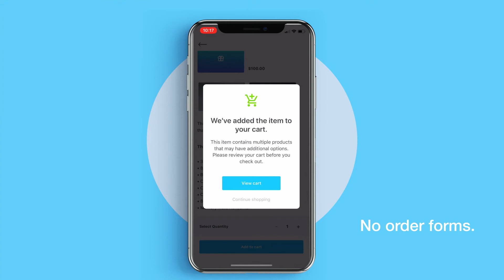Derek Montgomery Photography - Powered by PhotoDay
More options, faster service, better experience.  Derek Montgomery Photography has partnered with PhotoDay to take photo day to the next level.